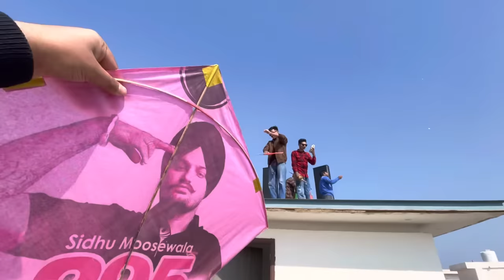Basant Panchami 2024 Bathinda 😍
PUNJABI VLOGER FROM BATHINDA